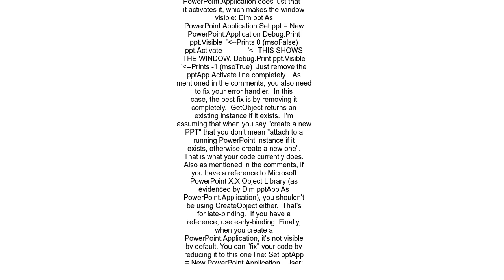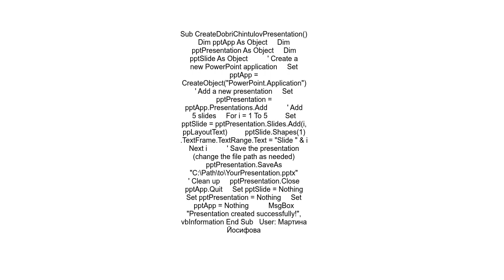How to create a PowerPoint with Excel VBA without seeing the application